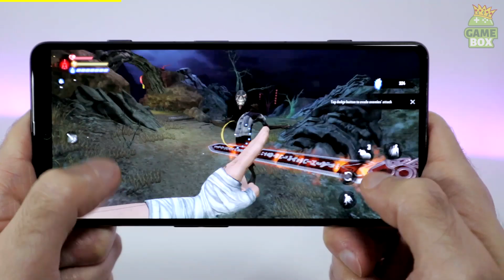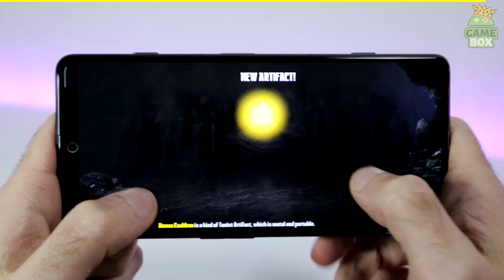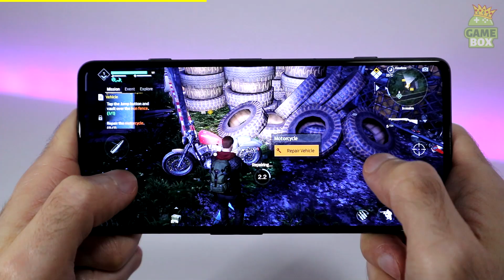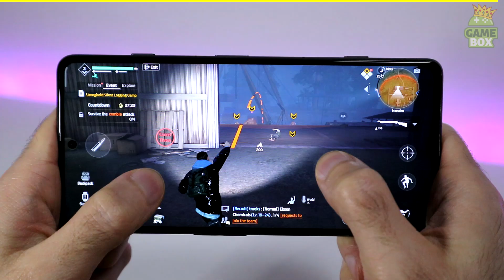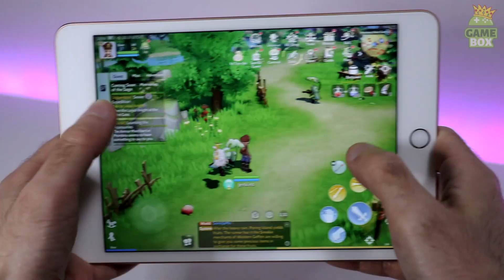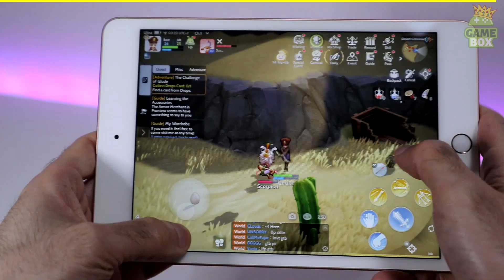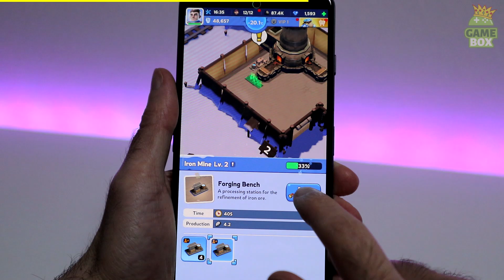Top 10 New Android & iOS Games of April 2023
In this video we take a look at the best games of April 2023.

iOS: -

Sid Meier’s Railroads!